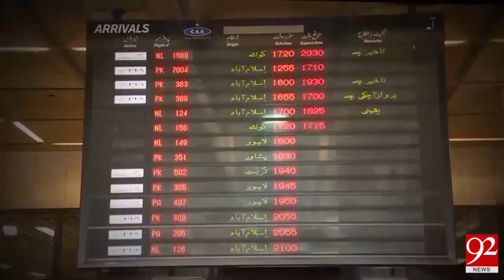Riyadh-bound PIA flight makes emergency landing in Lahore - 11 October 2017 - 92NewsHDPlus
Watch News Report:Riyadh-bound PIA flight makes emergency landing in Lahore